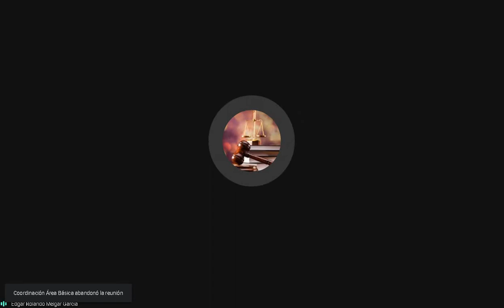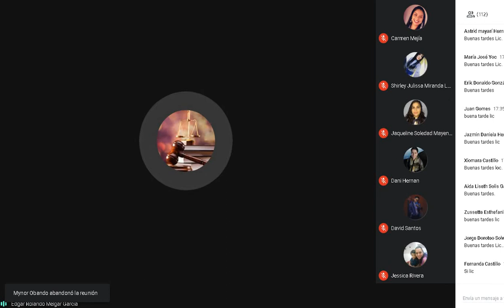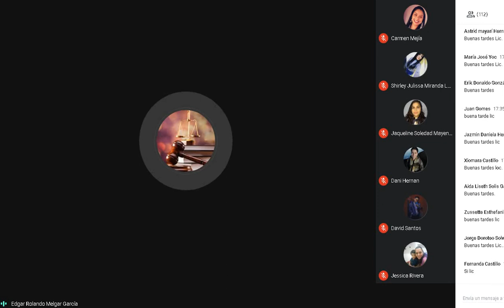Economia Clase 18 14/04/2021